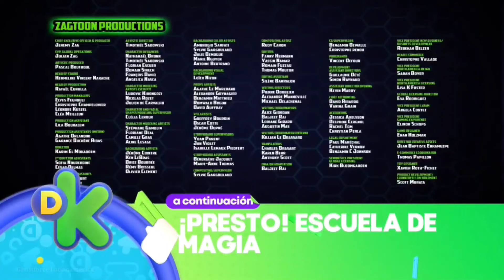Ghostforce - Episodio 16b Levisfer (Español Latino)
Sinopsis:
Para detener a Levisfer, Mike debe hacer funcionar su nuevo invento con ayuda de sus amigos.

Estreno internacional: Alemania, 26 de febrero de 2022.
Estreno en Latinoamérica: 13 de junio de 2022.